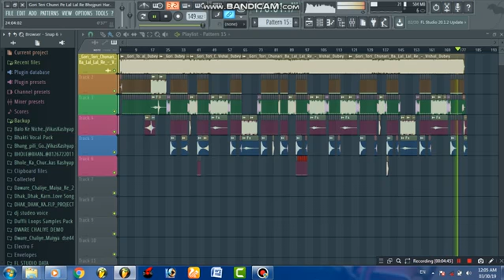gori Tori chunri BA lal lal